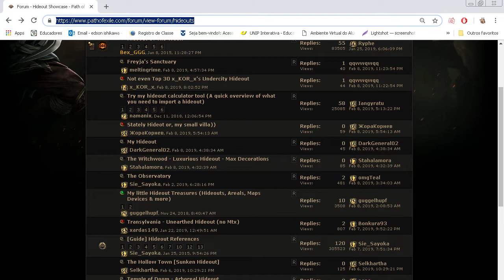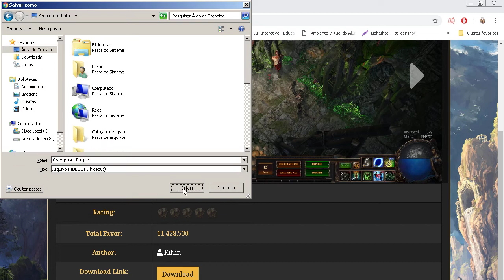[3.5] Hideouts - resumido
Fala galera, segue o link onde vcs podem encontrar templates de H.O

Muito obrigado~~